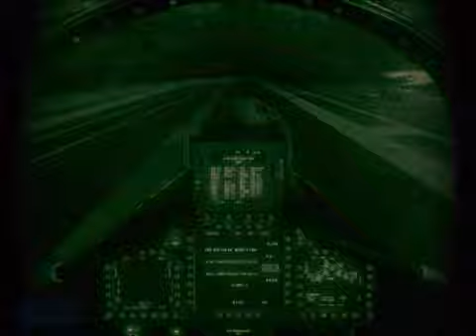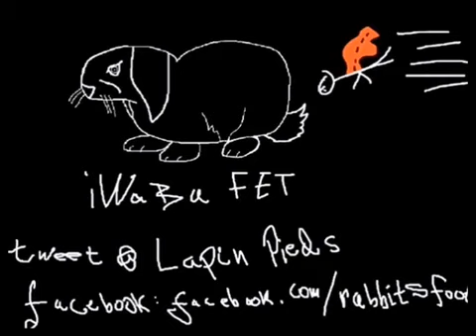Battlefield 3 Campaign Walkthrough Normal Difficulty Ep 7